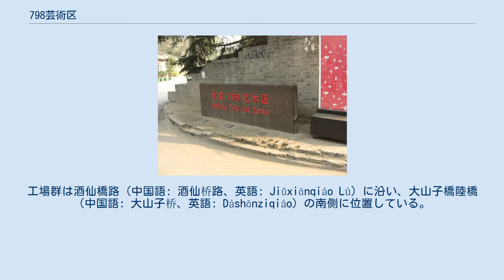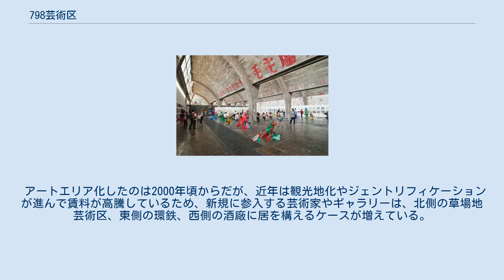798芸術区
朝陽区_(北京市)
芸術区の入口 798芸術区（ななきゅうはちげいじゅつく、中国語: 798艺术区、拼音: 798 Yìshùqū、英語: 798 Art Zone）は、北京市の朝陽区に位置する地区である。
大山子芸術区（Dashanzi Art District）とも呼ばれる。
 1950年代初めに東ドイツの技術援助によって建設され、その後他の用途に転用された工廠が集中しており、その中に芸術家のアトリエや住居、中国や日本を始めとした外国から進出したギャラリーが多く立地している。
芸術家のコミュニティーということでしばしばニューヨークのグリニッジ・ヴィレッジやソーホーと比較される。
 798廠とも呼ばれるが、もともと798廠は718廠の一部でしかない。
工場群は酒仙橋路（中国語: 酒仙桥路、英語: Jiǔxiānqiáo Lù）に沿い、大山子橋陸橋（中国語: 大山子桥、英語: Dàshānziqiáo）の南側に位置している。
 アートエリア化したのは2000年頃からだが、近年は観光地化やジェントリフィケーションが進んで賃料が高騰しているため、新規に参入する芸術家やギャラリーは、北側の草場地芸術区、東側の環鉄、西側の酒廠に居を構えるケースが増えている。
 798芸術区内のエキシビジョンの一部。
毛沢東主義のスローガンが赤文字であり、右から3文字目より「毛主席万歳　万万歳」と続く。